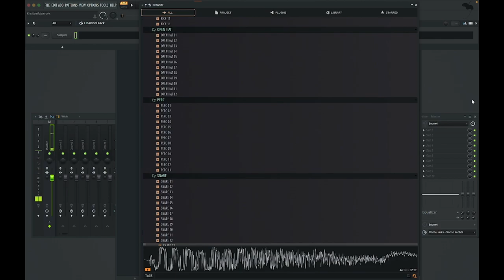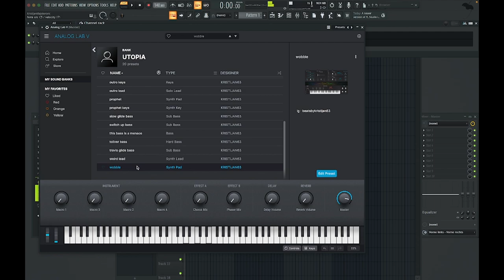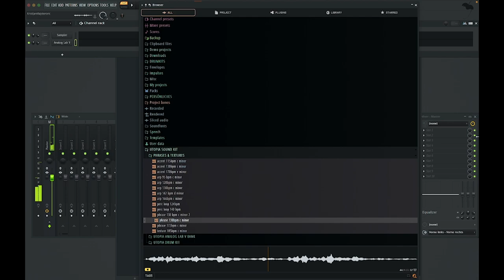[FREE] UTOPIA MULTI KIT (Utopia Deconstruction Drum Kit, Analog Lab V Preset Bank, Travis Scott)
(the free version is the same, just buy it if you want to support me and my work. i would really appreciate it!)

0:00 - 1:48 - UTOPIA DRUM KIT
1:49 - 5:30 - ANALOG LAB V BANK
5:31 - 6:33 -PHRASES, TEXTURES & ACCENTS